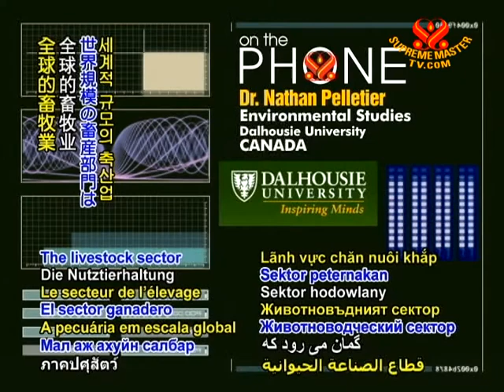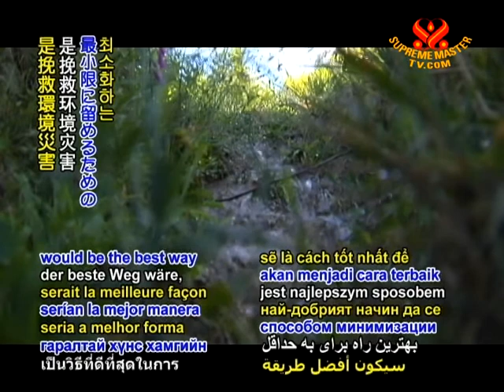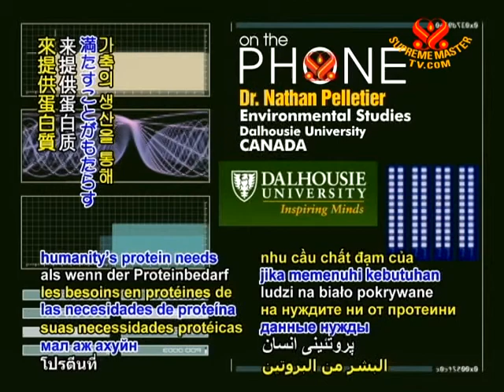11 SAVE OUR PLANET Livestock sector imperiling the planet